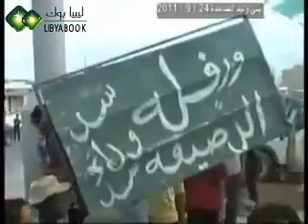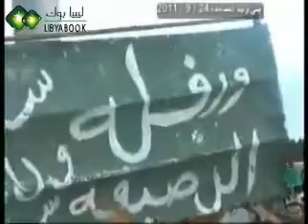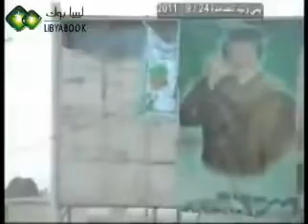Inside Beni Walid 24.09.11, NATO Crimes In Libya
VSMRK's account was closed recently.

Originally uploaded by VSMRK on Wed Sep 28 16:03:49 2011.